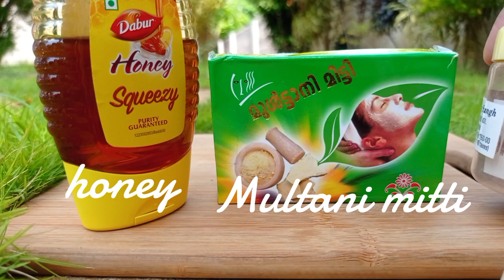ഒറ്റ യൂസിൽ മാറ്റം കാണാം ( cooling glowing Facepack for summer)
ഒറ്റ ഉപയോഗം കൊണ്ട് നല്ല മാറ്റം കാണാൻ സാധിക്കും
വീട്ടിൽ ലഭ്യമായ ഹായ് വെറും നാല് ingredients കൊണ്ട് ഒരു അടിപൊളി കൂളിംഗ് glowing ഫേസ് പാക്ക് .
ചൂടുകാലത്ത് മുഖത്തിന് കുളിർമയേകുന്ന സ്വർണതിളക്കം നൽകുന്ന ഫേസ് പാക് ഉപയോഗിച്ച് 20 മിനിറ്റിനു ശേഷം   നന്നായി കഴുകികളയുക